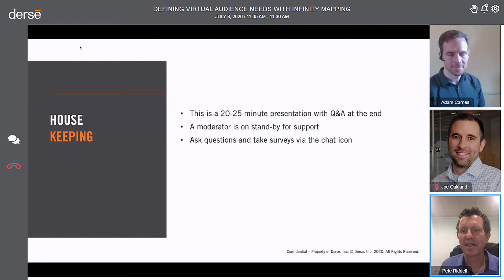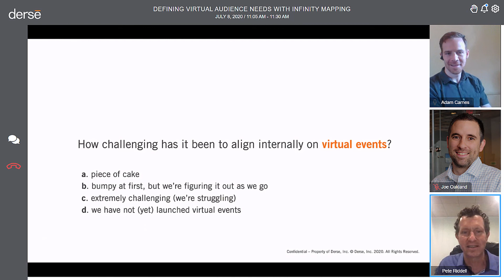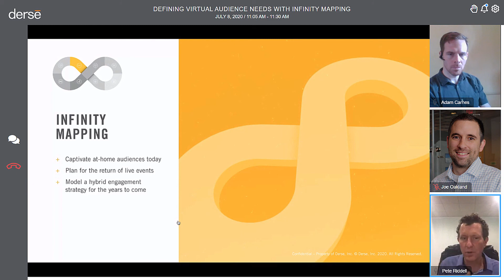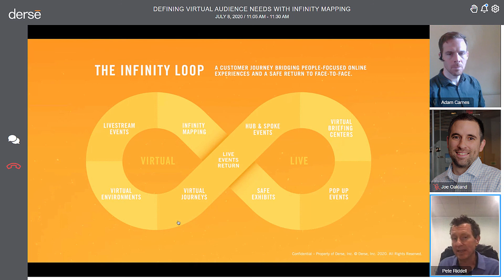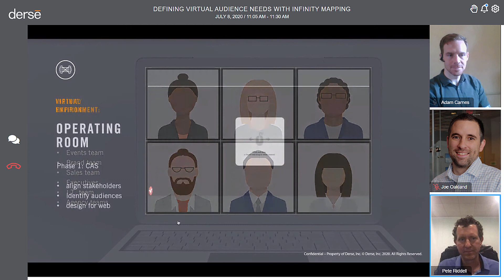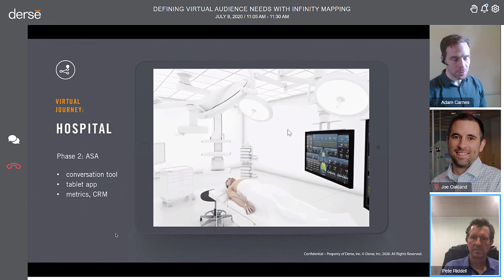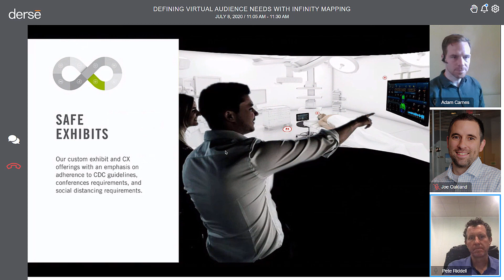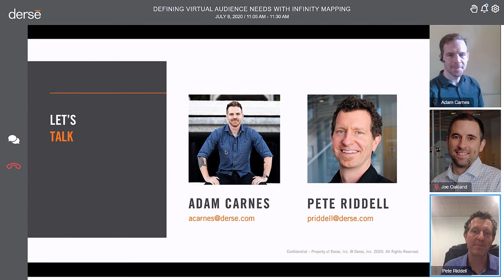Defining Virtual Audience Needs With Infinity Mapping